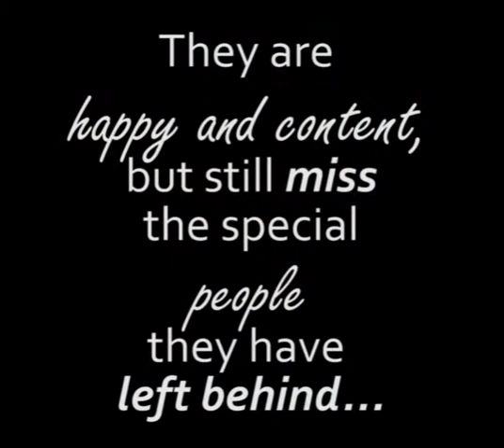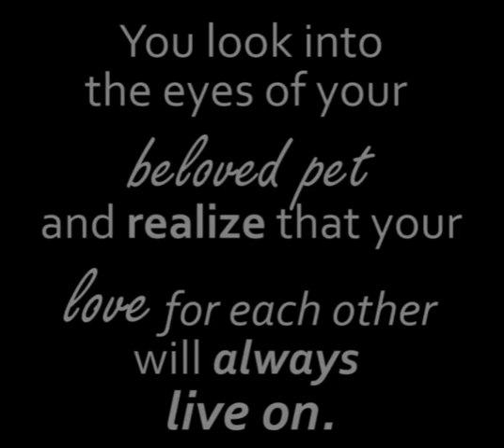Rainbow Bridge Remembrance Day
The Drake Center remembers our beloved pets on "Rainbow Bridge Remembrance Day".